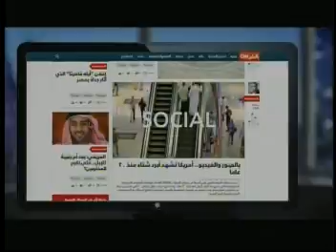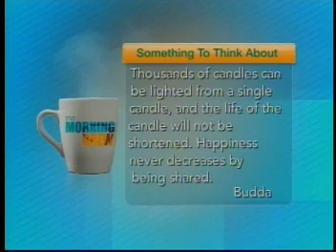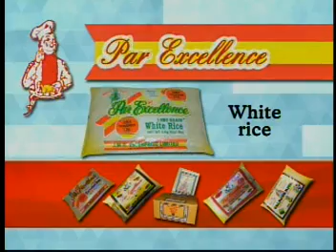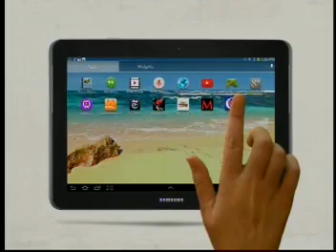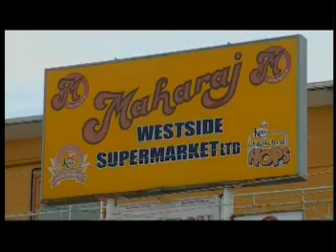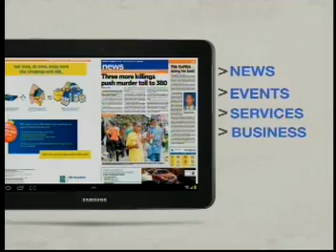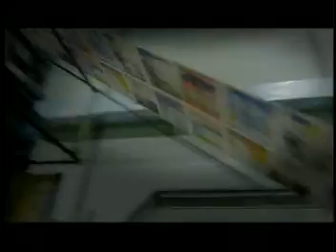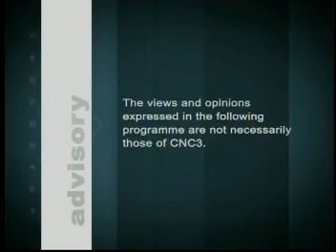MORNING BREW 25/11/14